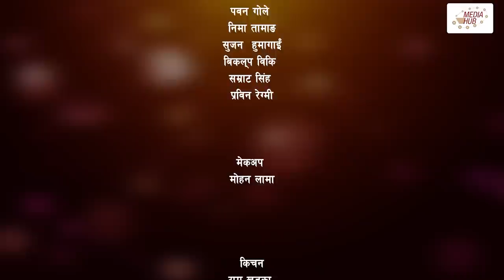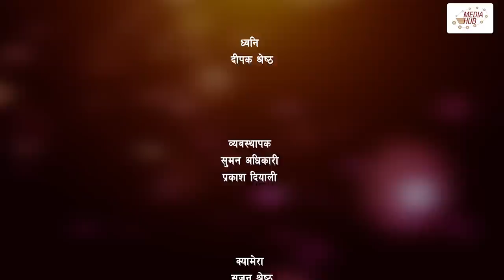Bhairabi | भैरबी | Nepali Web Series | Episode 14 | 08 Jan, 2024 | Hiubala Gautam, Dipa Shahi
Light Management
Subash Khatiwada

Sound
Pradeep Shrestha

Makeup
Mohan Lama

Kitchen
Suman Adhikari

Transportation
Ram Khadka

Binay Karki

Crowd Management
Pawan Lama

Production Assistant
Suman Adhikari

Production
Prakash Diwali

Dibash Humagain

VFX
Bhupen Tiwari

Edit
Subash Devkota

Executive Producer
Siddhartha Dhital

Writer/Director
Okesh Paneru

Cast
Hiubala Gautam
Dipa Shahi
Manju Shrestha
Aaradhya Thakuri
Ratna Prajapati
Raju Singh
Sushmita Budhathoki
Amrita Shrestha
Ashmita Basnet
Ramji BC
Suman Adhikari